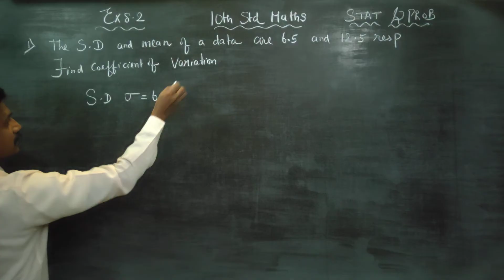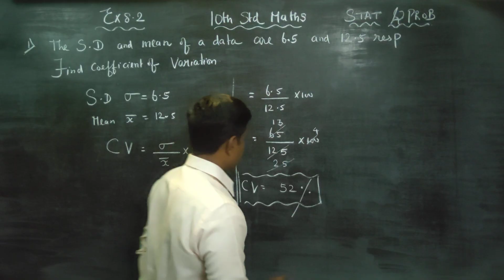10th Std Maths Ex.8.2(1) The SD and mean of a data are 6.5 and 12.5 respectively. Find CV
10TH STD MATHS